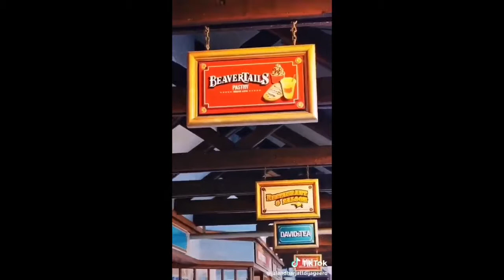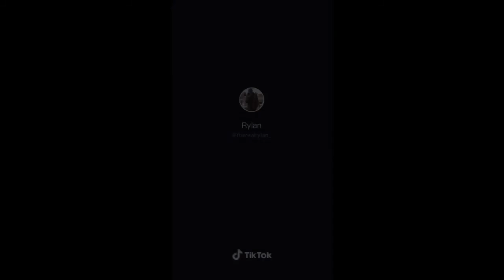Canadian Winter Life- Tiktok compilation 2020